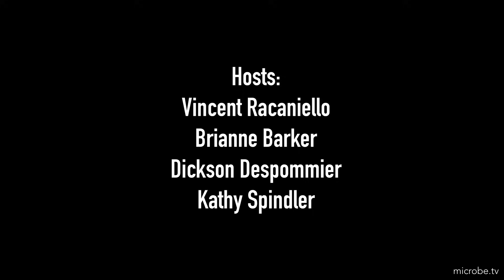TWiV 1167: Virus cloak and entry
TWiV reveals a novel H5N1 reassortant virus in Cambodia, circulating vaccine derived poliovirus type 2 in more countries, circulation in the blood of humans of infectious parvovirus B19 coated with active proteases, and B cell receptor dependent enhancement of dengue virus infection.